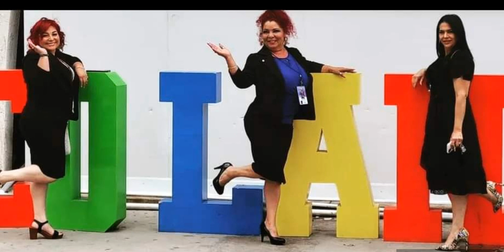felizdiadelasmadres happymothersday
don't own the rights to the sound or music